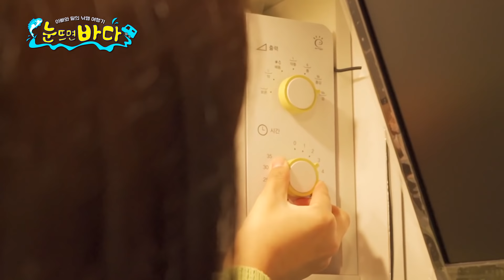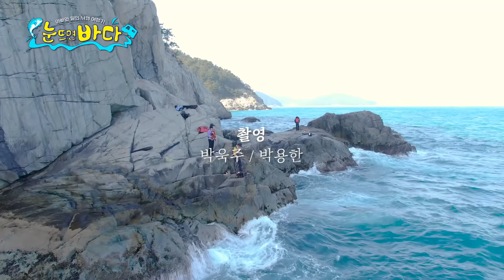[FSTV눈뜨면바다6화]거제도 갯바위 슈퍼 너울 파도 속 왕 전갱이 낚시 + 생선구이 (야식 주문 주의)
여섯번째로 떠난 거제도 지세포 낚시 포인트! 한국에 이렇게 예쁜 다리가 있다니!
너울파도가 심하게 치는 무시무시한 갯바위에서 낚시하는 부녀
이성규 대표와 딸 지은이의 눈뜨면바다 같이 봐요~!!

💥 긱스구독자캠핑카특별할인혜택 !!!💥 긱스로 연락하기!

FSTV 한국낚시방송 7화 방송 일정
2020년 12월 30일 수요일 저녁 7:30 (격주 방영)

*한국낚시방송 사이트 실시간 방영 (컴퓨터 & 모바일 모두 가능)

1. 긱스코리아 독도낚시대 (1-530)

2. 긱스 미루 ST 반유동찌

3. 긱스 미루 에이스 반유동 찌 ( 미루찌 )

4. 긱스 점프: 밑걸림 방지 및 조류타기 수중쿠션(2020년 신제품)

5. 긱스 미루 블랙라벨 에어시스템 플로팅 원줄

6.  긱스 미루 블랙라벨 카본 목줄

7. 긱스 수심측정용 형광구슬

2. [김해 드림캠핑카]
경남 김해시 대동면 동남로 153

3. [낚시야 가락점]
부산 강서구 가락대로961번길 54

4. [칸투칸]

[촬영협조]
1.거제 포세이돈 낚시
경남 거제시 일운면 구조라로 58

2.거제 낚시 마트
경남 거제시 거제중앙로 1559